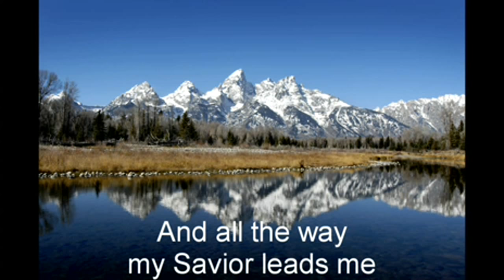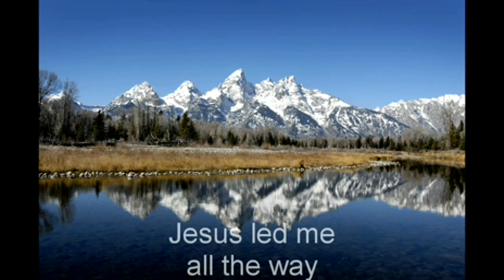All The Way My Savior Leads Me (With Lyrics)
I fell in love with the Rich Mullins version of this song.  This is a simple acoustic guitar and vocal version.  I hope you're blessed by it.  Mike